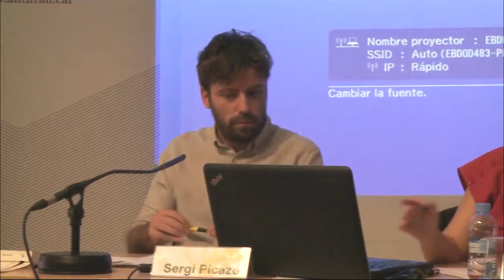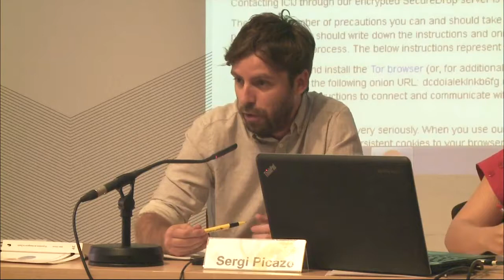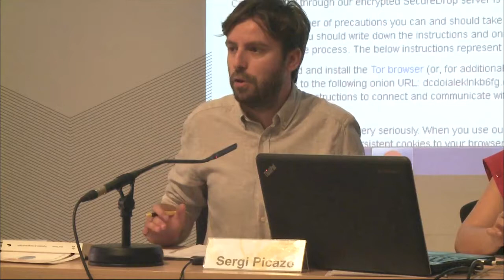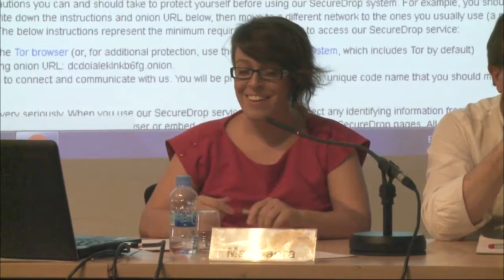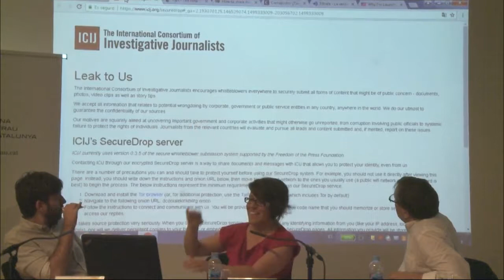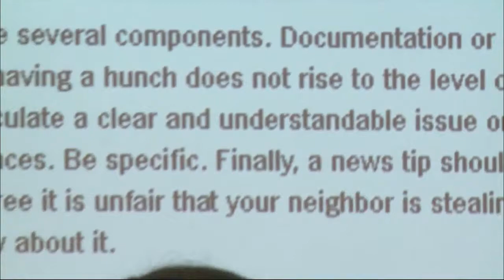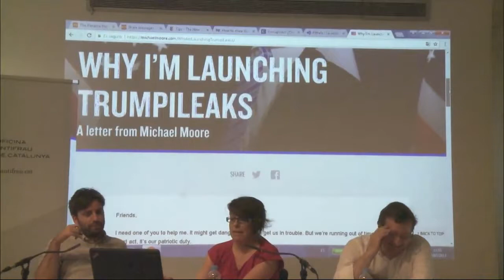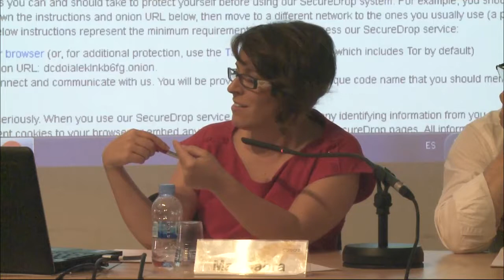Curs d’estiu 2017 de l’Oficina Antifrau de Catalunya. Taula rodona “Periodisme d’investigació”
L’Oficina Antifrau de Catalunya (OAC) i el Consorci de la Universitat Internacional Menéndez Pelayo (CUIMPB) - Centre Ernest Lluch, han organitzat el Curs d’estiu de l’any 2017: Alertadors de la corrupció. A la taula rodona “Periodisme d’investigació” hi van participar Mar Cabra, periodista d'investigació i especialista en anàlisi de dades, Carlos Sánchez, director adjunt d'El confidencial, i Sergi Picazo, periodista i soci fundador de Crític. Va moderar la taula Xavier Muixí, director d'informatius de Betevé.